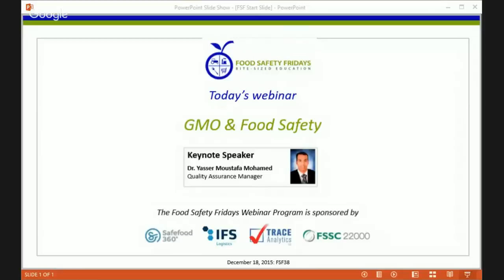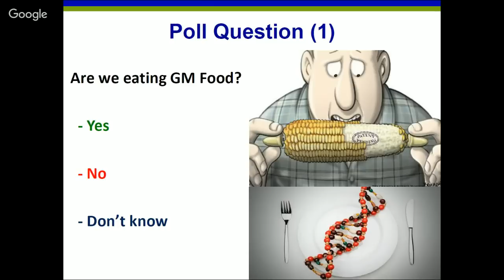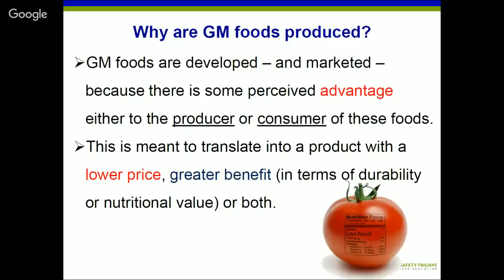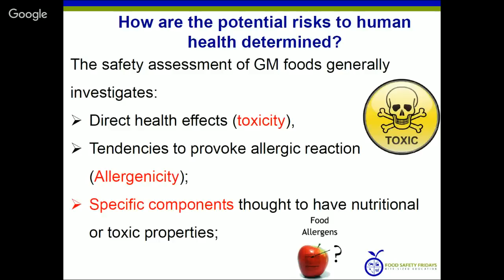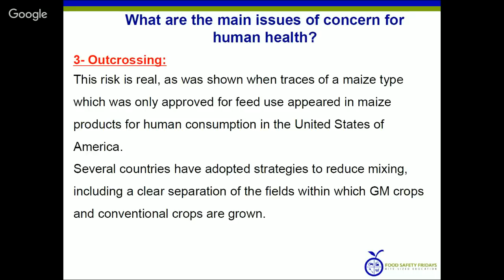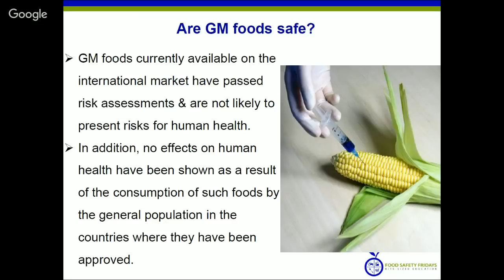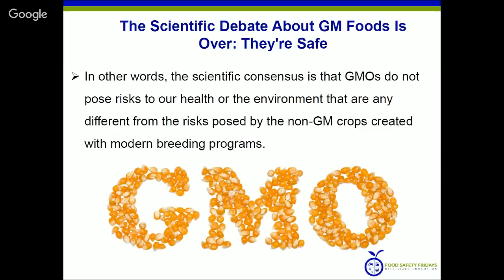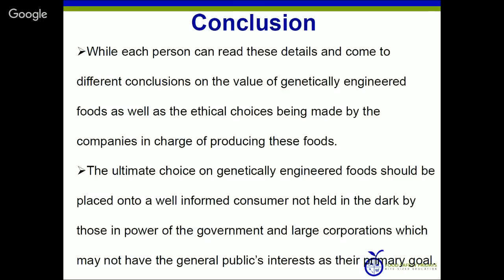GMO & Food Safety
This webinar presents an introduction into Genetically Modified Organisms and Foods; including:

- What are genetically modified (GM) organisms and GM foods?
- Why are GM foods produced?
- Are GM foods assessed differently from traditional foods?
- How are the potential risks to human health determined?
- What are the main issues of concern for human health?
- What are the issues of concern for the environment?
- Are GM foods safe?
- What kind of GM foods are on the market internationally?
- Have GM products on the international market passed a risk assessment?
- What further developments can be expected in the area of GMOs?

Download the Presentation Slides and Certificate of Attendance from the IFSQN